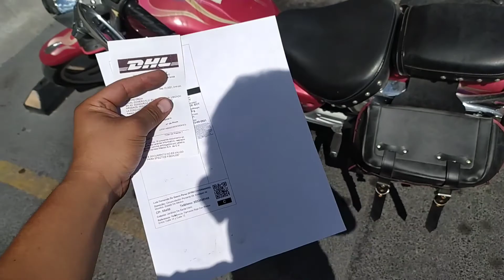Suzuki gz150 regale un manillar a un suscriptor